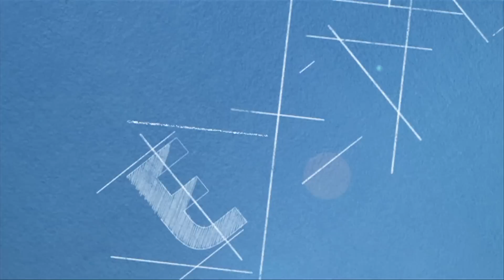Baptiste Giabiconi : "Karl Lagerfeld m'a pris sous son aile"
EXTRAIT - Baptiste Giabiconi est l'invité de Nikos Aliagas, à l'occasion du début la tournée de son album Un Homme Libre. Le premier concert aura lieu le 4 octobre à la Cigale.